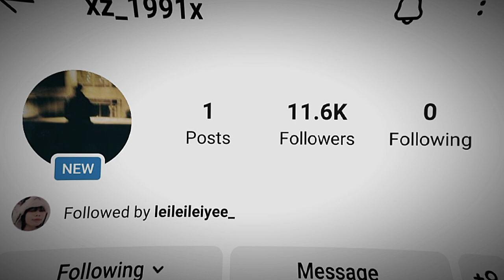😭Started using Instagram on 23.2.23/12:35//updated 𝑿𝒊𝒂𝒐𝒁𝒉𝒂𝒏 肖战very very very happy 😭😭wxcanola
Started using Instagram on 23.2.23/12:35 ❤️